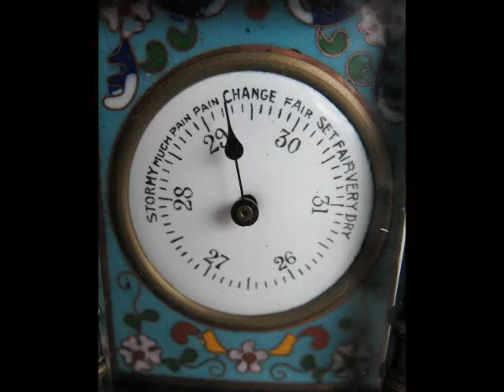Beautiful Old Carriage Clock Barometer For Sale On eBay UK For Sale On Ebay UK